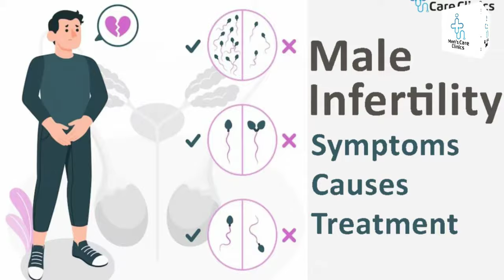Your Health is our Priority | Men's Care Clinics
In our YouTube video, we introduce Men's Care Clinics, a unique center in Pakistan equipped with modern technology to diagnose and treat various male sexual disorders. Our dedicated team of healthcare providers specializes in men's health, offering a range of services including:

Diagnosis and Treatment: We provide comprehensive solutions for male sexual disorders, including Premature Ejaculation, Erectile Dysfunction, Male Infertility, Nightfall, Wet Dreams, Low Sex Drive, and Semen Leakage.

Counseling: Our life-changing counseling services address a wide spectrum of concerns, including pre and post-marriage counseling, and performance anxiety.

Expertise: We are home to some of the best sexual health professionals and sex therapists in Karachi, dedicated to resolving men's health problems.

If you're looking for a reliable men's health clinic near you, Men's Care Clinics is here to offer effective solutions. Say goodbye to sexual issues and regain your confidence with our expert care.

Your journey to improved sexual health begins here.

For Appointment
Call
Visit
Dr. Aslam Naveed Men's care Re-Slim
#805 Alkhaleej Towers Near Medicare Hospital Shaheed e millat Road Karachi

Men's Care Clinics